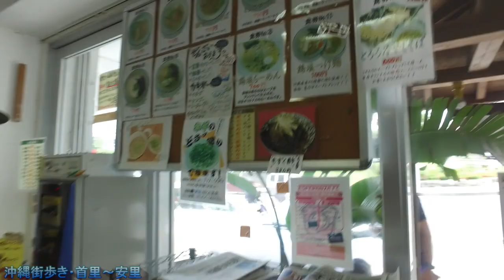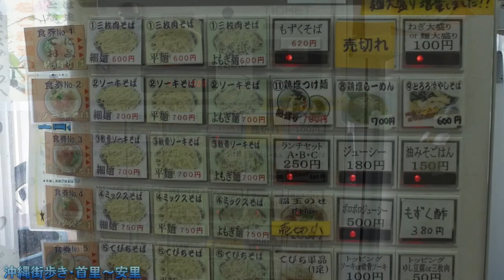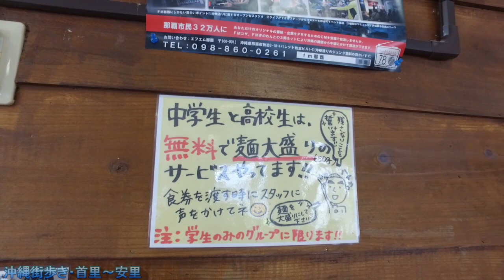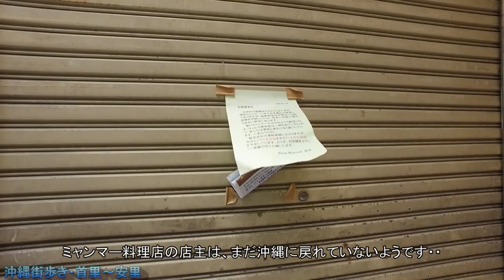【沖縄B級グルメ】【沖縄ソバ】首里・観音寺～安里栄町まで歩く・首里坂下の沖縄そば「ゆうなみ」に入る、ヨモギ麺で今までで一番旨い・出汁で完食・沖縄一の美味いだし汁のソバ屋・沖縄観光・沖縄グルメ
首里から安里まで歩く動画の後半のお散歩動画・首里坂下のソバ屋「ゆうなみ」でヨモギ麺のそばを食べる・

関連動画